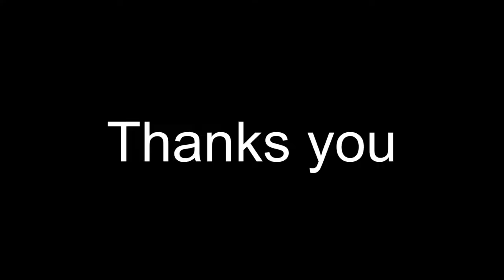My First vlogs 🫣🫣: india vs pakistan public ka impression dekho